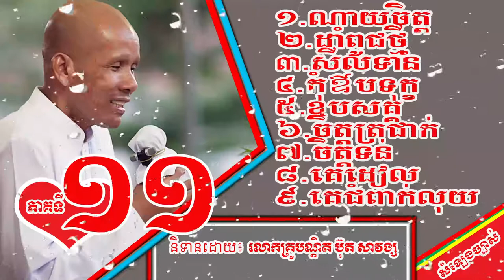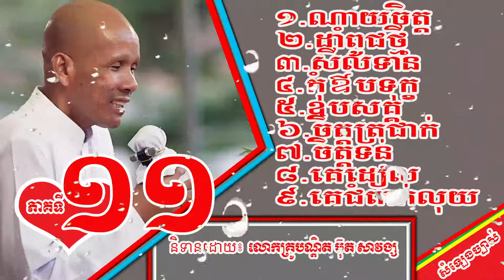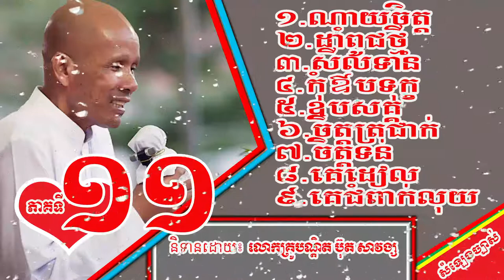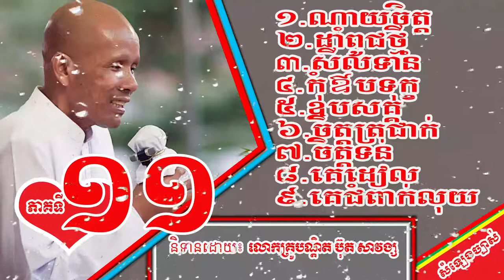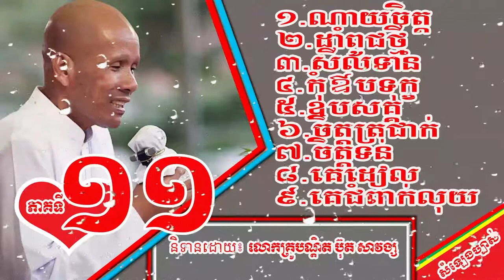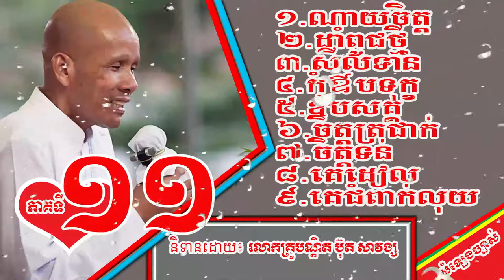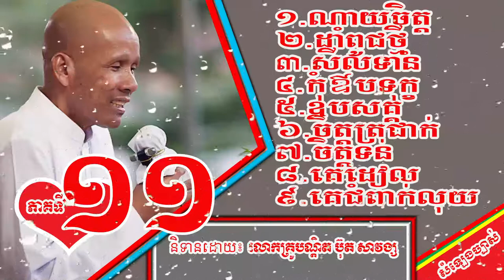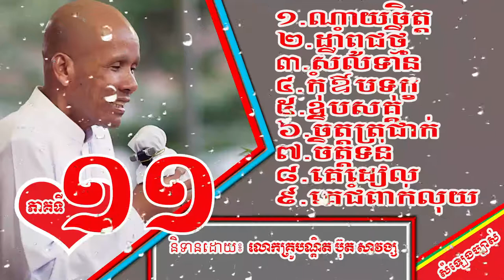លោកគ្រូ ប៊ុត សាវង្ស /ណាយចិត្ត ដាំពូជថ្មី សីលទាន កុំឳបទុក្ខ......